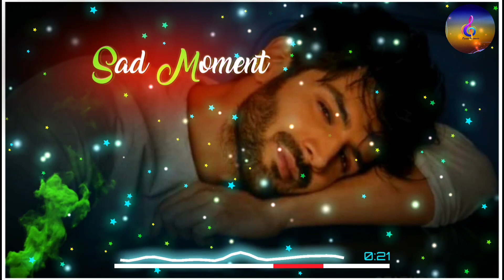rula ke gaya ishq tera ringtone,Banjo Cover Sad ringtone,new love music ringtone,banjo sad ringtone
Keyboard ✓✓:-
 instrumental tone. tik tok best flute ringtones. new 30 sec
Instrumental Ringtone
Instrumental Background Music
Instrument
2020ringtone all ringtone apple ringtone amit bhadana ringtone aashiqui 2 ringtone audio main ringtone app for android ringtone arabic ringtone best ringtone bhakti ringtone bollywood ringtone bhojpuri ringtone bhajan ringtone bollywood song ringtone best 2020 ringtone bangla ringtone bgm ringtone bewafa ringtone cutter ringtone cutter app ringtone comedy ringtone change ringtone cut song ringtone closer ringtone cartoon ringtone collection ringtone cool ringtone come ringtone download kaise kare ringtone dialogue ringtone dj remix ringtone dil diyan gallan ringtone dance ringtone download app ringtone daru badnaam kar de ringtone ehsas nahi tujhko ringtone english song ringtone emotional ringtone ever ringtone ek tha tiger ringtone english song 2020.